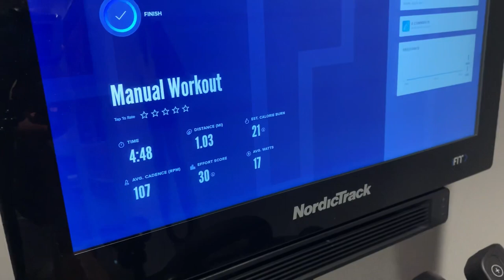Day In The Life Of A D1 Baseball Player (ep.3) // SPEED AND CONDITIONING TRAINING as a D1 Athlete //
Check out my D1 Baseball Day In The Life as I do some speed and conditioning training and toss with one of my old teammates. Also stick around to see another one of my home workouts. It really was hot out today I think I checked and it was 92° at one point. But the speed training you see is just some explosive and agility work we’ve done many times at school before and also some conditioning stuff

Reminder : ITS A GREAT DAY TO BE GREAT